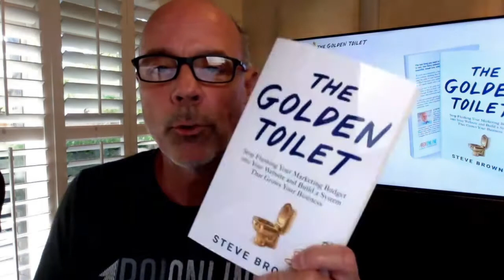Why You Shouldn’t Take Email For Granted | Emily McGuire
Emily talks about the power of email and why you shouldn’t take it for granted.

00:00 Intro
00:03 Question
00:19 Handling Your Subscribers
01:53 Strategy
03:09 The Golden Nugget